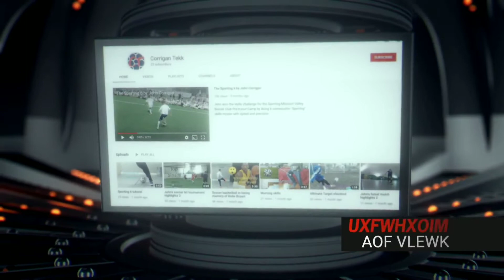Corrigan Tekk best Goals in matches volume 2 🤙👍